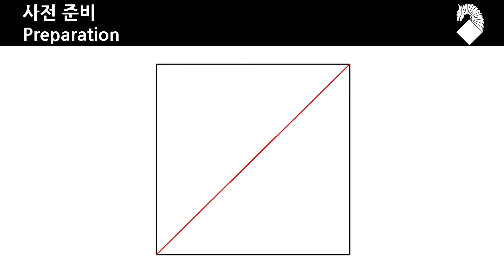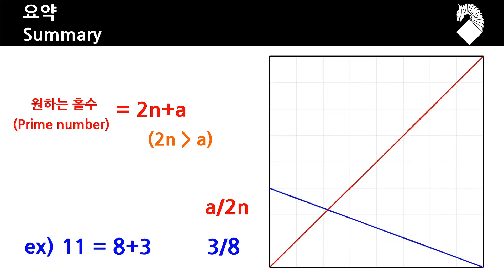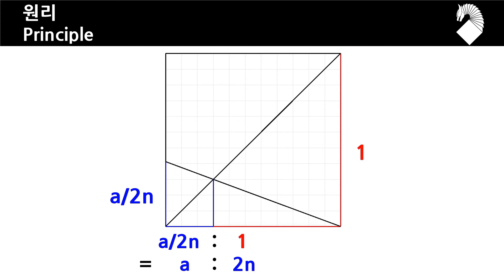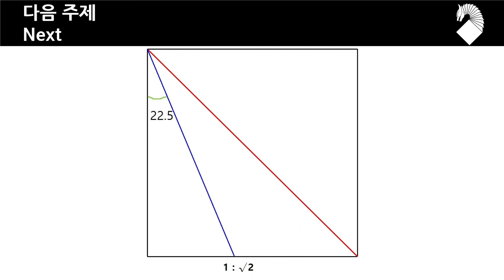[자막]종이접기 홀수 등분법 (프로그램 활용법 포함)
매번 할 때마다 헷갈리는 홀수 등분 법을 간단한 공식으로 정리해 봤습니다.

레퍼런스파인더 다운 받는 곳
Referencefinder

챕터
00:00 시작
00:10 2의 배수 등분
00:27 3, 5등분 예시(홀수 등분 규칙 설명 시작)
01:09  7등분 예시
01:45 홀수 등분법 요약
02:09 원리
02:40 레퍼런스 파인더
03:19 엔딩